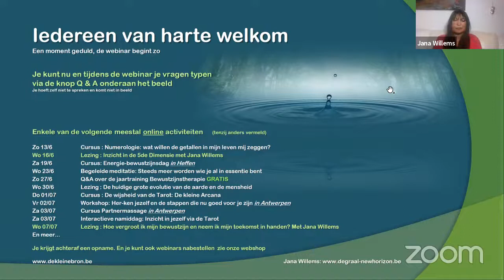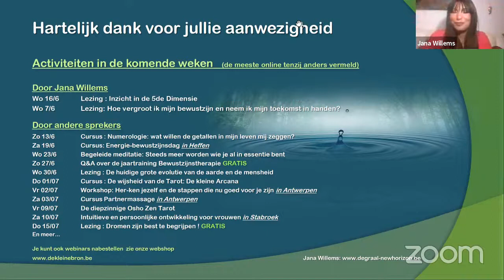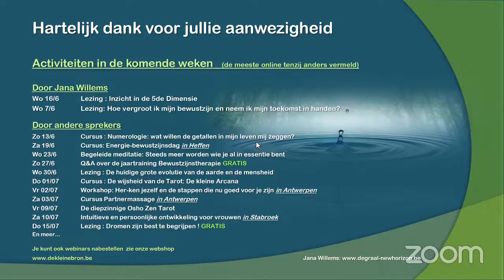Wat zijn uittredingen, bijna-dood ervaringen en spirituele ervaringen - Jana Willems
Namasté!